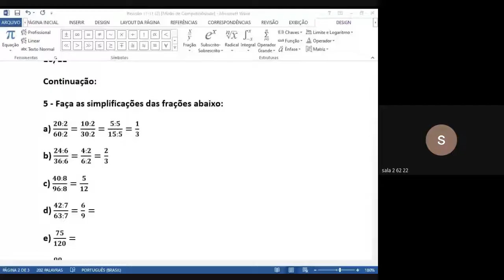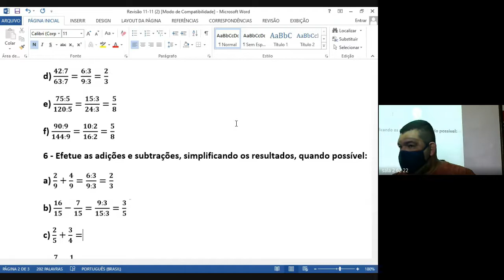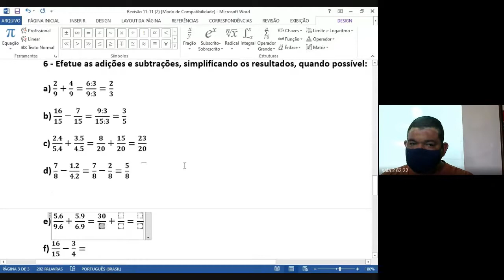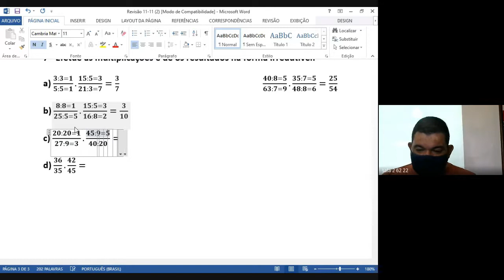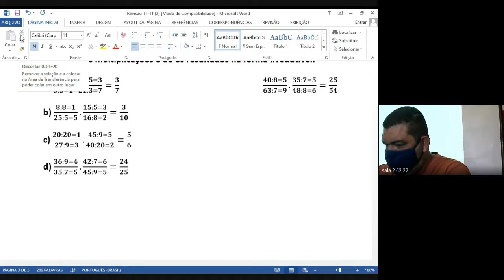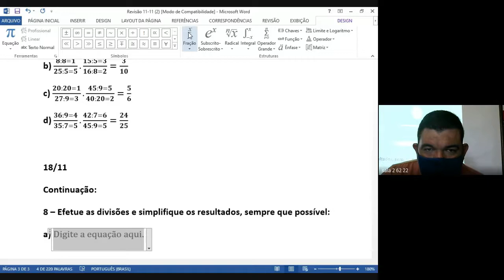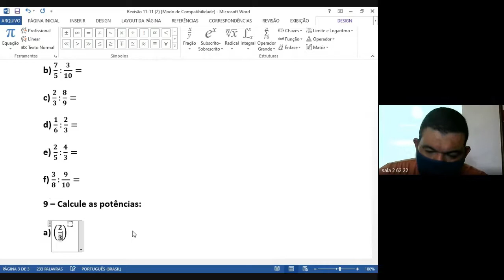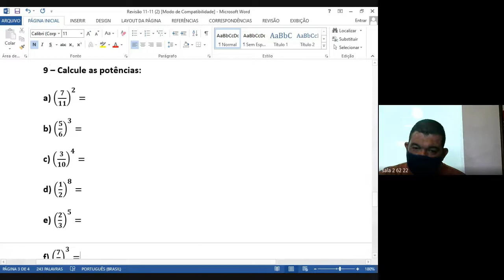62 MATEMATICA 1